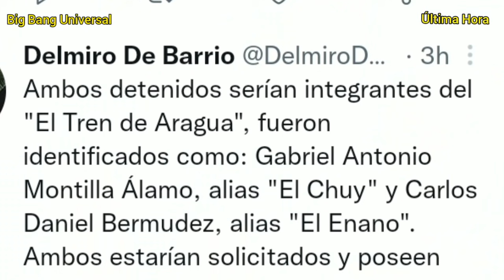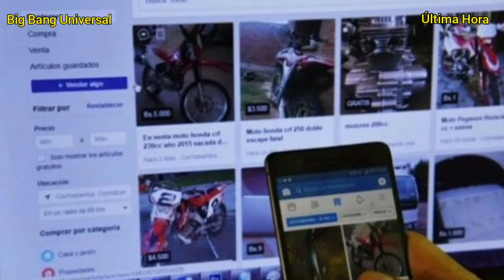🚨💥ÚLTIMO MINUTO! C@PTURAN DOS (02) del TREN DE ARAGUA (VIDEO) |GNB 🔴NOTICIAS DE VENEZUELA HOY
⚠️Capturan Dos (02)  integrantes de la Banda "El Tren de Aragua" en Apure, quiénes a la vez serían los responsables del hecho registrado  este 15 de octubre en el sector Mucura de Villa de Cura en el estado Aragua en donde falleció el Sargento Mayor de tercera de la Guardia Nacional Bolivariana; Josué David Rondón Rodríguez. Luego que los antisociales fingieran la negociación de un vehículo a través de la plataforma Marketplace.

 Efectivos adscritos a la 1ra Compañía Destacamento 351 del Comando de Zona de la Guardia Nacional Bolivariana -35 Apure Puesto de atención al Ciudadano María Nieves, efectuaron la captura de dos (02) sujetos integrantes de la organización delincuencial "El Tren de Aragua" los cuales quedaron identificados como: Gabriel Antonio Montilla Álamo, alias "El Chuy" y Carlos Daniel Bermudez Pérez, alias "El Enano" quienes presentan múltiples solicitudes por diferentes Tribunales del país por diversos fechorías y a lo que también se le suma el señalamiento o implicación del deceso del Sargento Mayor de Tercera Josué David Rondón Rodríguez luego que este fuera emboscado cuándo se desplazaba a bordo de un vehículo Chevrolet Épica, para Ir a comprar un vehículo Chevrolet Silverado, año 2.005, el cual estaba publicado en la página de Facebook Markepleis, pero una vez en el punto de encuentro sucedió el desafortunado hecho.